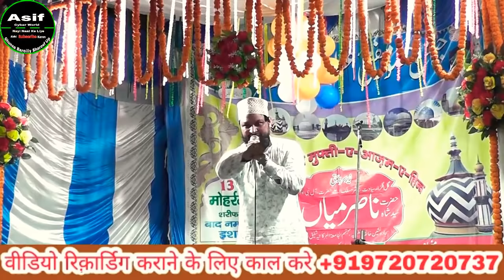चन्दा🌛से प्यारी है आपकी सूरत अब तेरी मेरी कहानी गाना नहीं ये कलाम बजेगा Faheem Akhtar_Madho Tanda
Voice = Faheem Akhtar

Song Title =  Chanda Se Pyari

Recording Date =  14 Sep  2019

This Programm Venue And Place. Madho Tanda Pooranpur up india